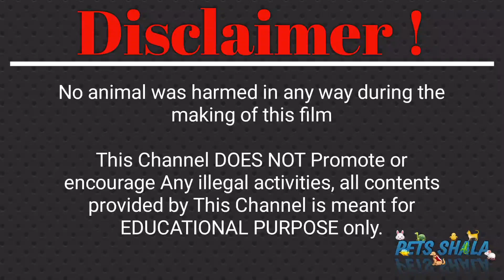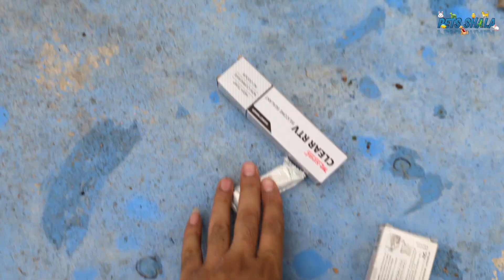Turtle Molly Pond repair karte time ye kya huwa 😓 | Pets Vlog Hindi